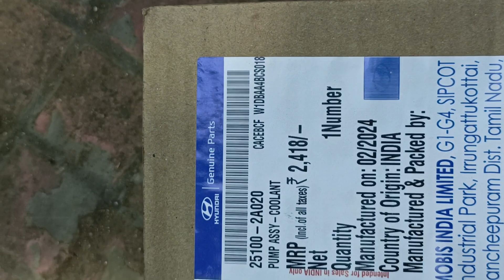accent diesel water pump chain